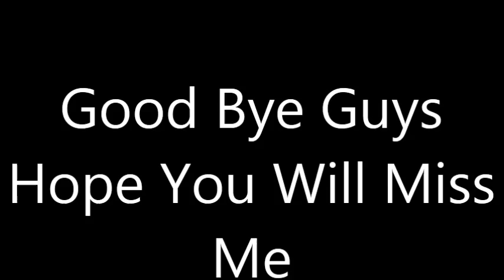Lesson No 140 Tu Jane Na